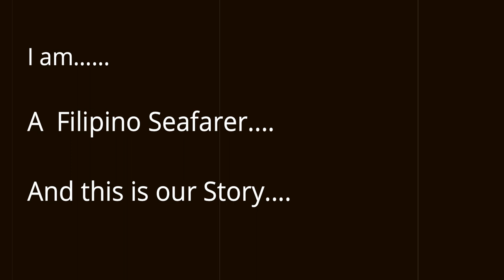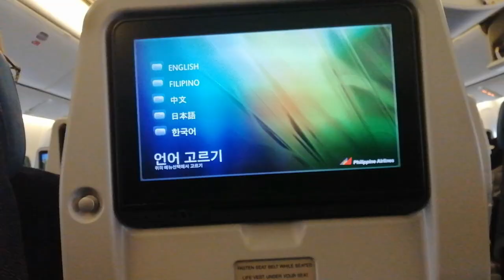A SAD LIFE ON A CRUISE SHIP (A Filipino seafarer Short Film)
Family is my greatest motivation why I work on ships. To give them a better life, good food to eat, to send them to a good school. We all need to make sacrifices on the things we want because if we don't, what we want ends up a sacrifice.